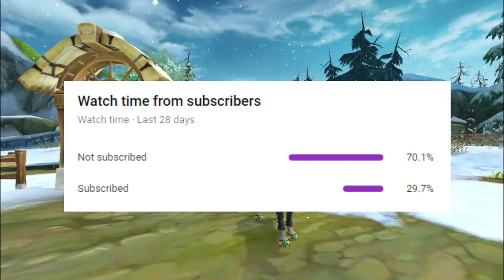│Alicia Online │ - Breeding Commentary [with voice] - Praying to the AO gods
i say dapple bays alot in this, i mean dapple greys!

-=Info=-